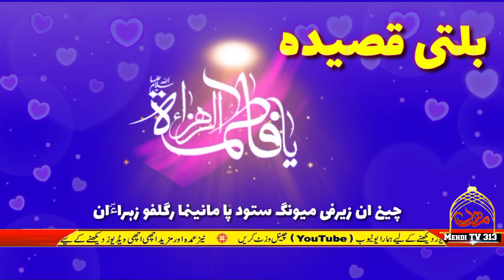BALTI QASIDA| HAZRAT E FATIMA ZAHRA(SA)|by Nadim Shigri with balti lyrics